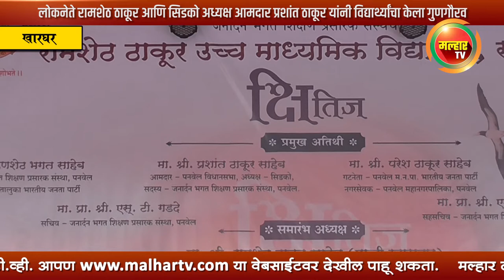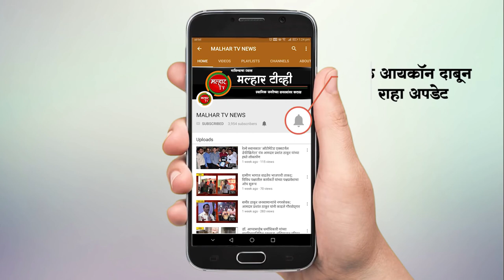रामशेठ ठाकूर उच्च माध्यमिक विद्यालयात क्षितिज हा स्नेहसंमेलन उत्साहात संपन्न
जनार्दन भगत शिक्षण प्रसारक संस्थेच्या खारघर येथील रामशेठ ठाकूर उच्च माध्यमिक विद्यालयात ‘क्षितिज’ या वार्षिक स्नेहसंमेलन सोहळ्याचे आयोजन मंगळवारी (दि. 19) करण्यात आले होते. हा सोहळा संस्थेचे चेअरमन, माजी खासदार लोकनेते रामशेठ ठाकूर यांच्या अध्यक्षतेखाली आणि सिडको अध्यक्ष तथा भाजप जिल्हाध्यक्ष आमदार प्रशांत ठाकूर यांच्या प्रमुख उपस्थितीत झाला. पुलवामातील दहशतवादी हल्ल्यात शहीद झालेल्या जवानांना या वेळी श्रद्धांजली वाहण्यात आली.

या सोहळ्याला संस्थेचे व्हाईस चेअरमन वाय. टी. देशमुख, पनवेल महापालिकेच्या प्रभाग समिती ‘अ’चे अध्यक्ष अभिमन्यू पाटील, नगरसेवक नीलेश बावीस्कर, नगरसेविका नेत्रा पाटील, अनिता पाटील, खारघर शहर अध्यक्ष ब्रिजेश पटेल, तळोजा विभागीय अध्यक्ष प्रभाकर जोशी, कैलास म्हात्रे, संस्थेचे सचिव एस. टी. गडदे यांच्यासह शिक्षक, विद्यार्थी उपस्थित होते. लोकनेते रामशेठ ठाकूर आणि वाय. टी. देशमुख यांनी विद्यार्थ्यांचे कौतुक करून त्यांना मार्गदर्शन केले.

या वेळी आमदार प्रशांत ठाकूर यांच्या हस्ते परीक्षा केंद्राचे उद्घाटन करण्यात आले. शैक्षणिक वर्षात विविध स्पर्धांमध्ये उल्लेखनीय कामिगिरी करणार्‍या विद्यार्थ्यांना या सोहळ्यात मान्यवरांच्या हस्ते गौरविण्यात आले; तर विद्यार्थ्यांनी विविध सांस्कृतिक कार्यक्रम सादर केले.